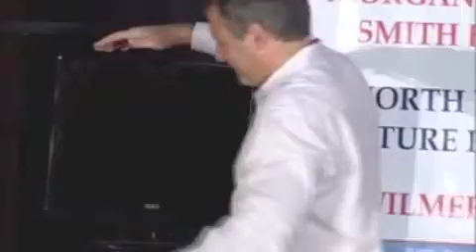Eric Giler - WiTricity - Innovation Showcase TiECON East 2010